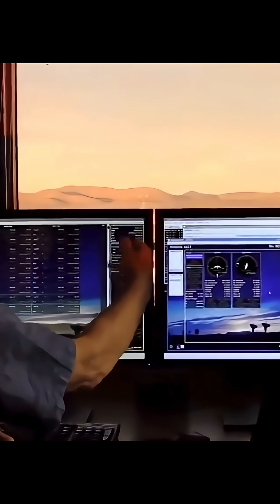A Pale Blue Dot: Our 4.6 Billion Year Journey Home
From a primordial, scarred rock to a vibrant jewel in the cosmos. This is the story of Earth—a 4.6 billion-year journey that led to a species curious enough to look back at its own home. We travel from the dawn of our planet to the International Space Station, from the Moon's surface with the "Earthrise" photograph to the distant orbits of Saturn. Finally, we venture 6.4 billion kilometers away to see the most profound image ever taken: the "Pale Blue Dot," a single pixel that contains everything we've ever known.